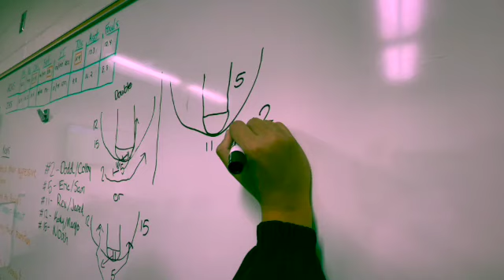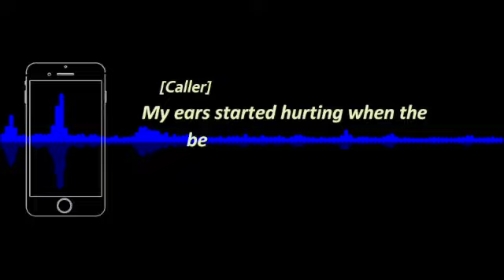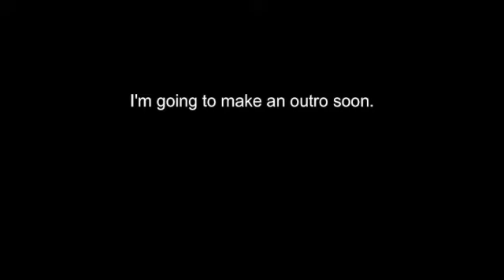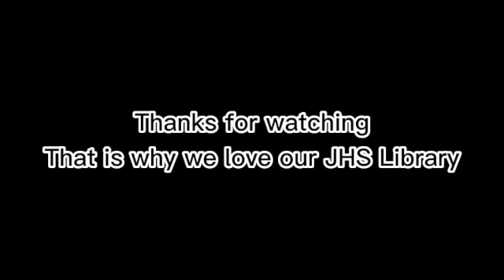DTV 22 23 Episode 12 SD 480p